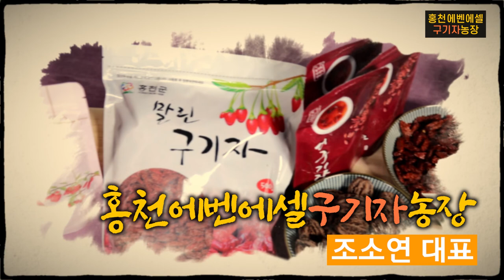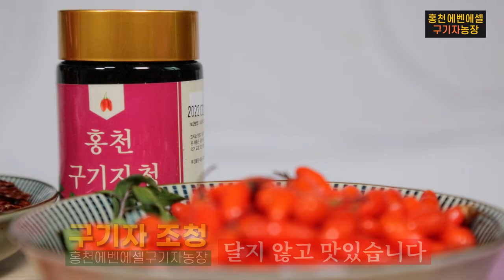강원도 정보화농업인연합회 2021 정보화경진대회 농가농산물 사진분야 최우수 홍천 에벤에셀농장 구기자농장 홍보영상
강원도 정보화농업인연합회 2021
농가농산물 사진분야
최우수 농가 홍천 에벤에셀농장 구기자재배농장

2022년도 많은 응원부탁드려요^

홍천에벤에셀농장

감사합니다